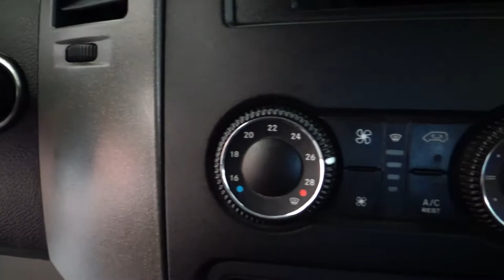Volkswagen / Crafter / 2015 - 5222